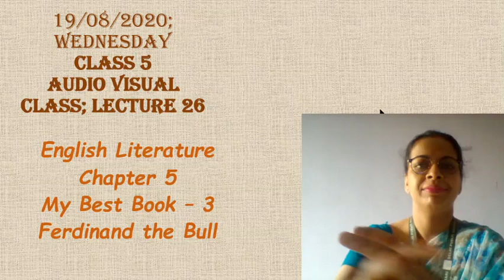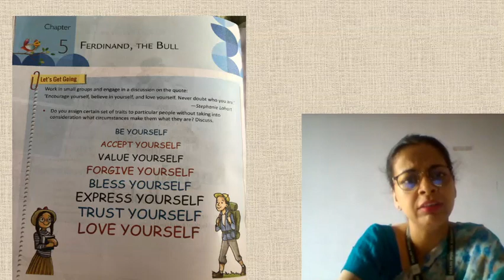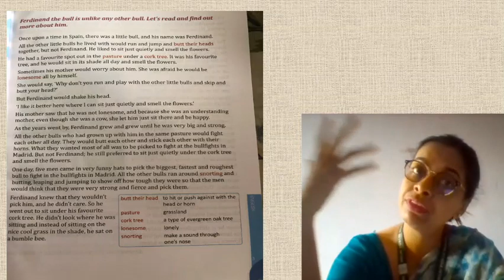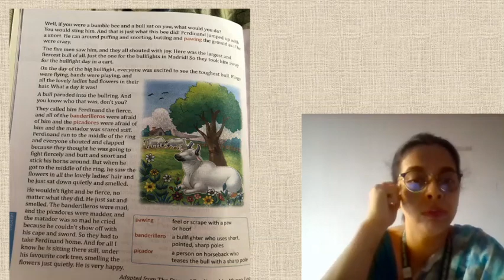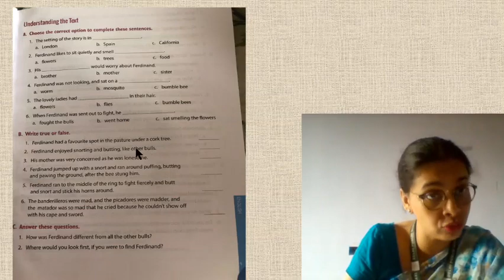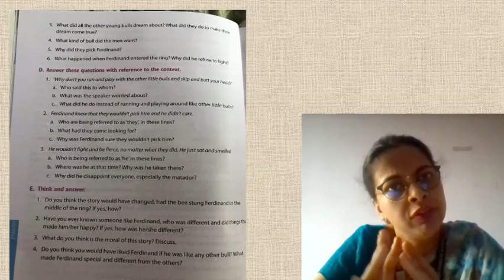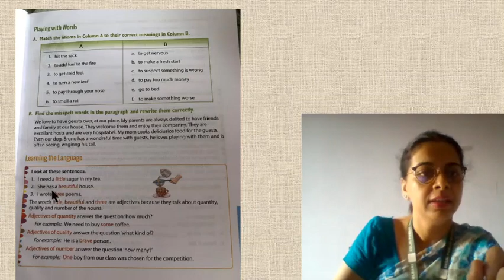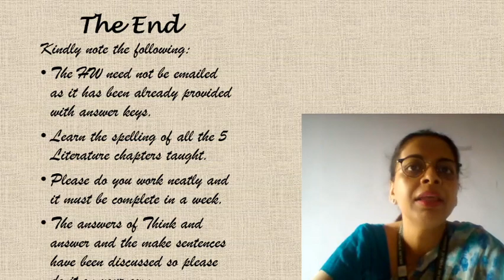Class V || Lecture 26(19/08/2020-Wed) || English Literature || Ferdinand the Bull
My Best Book - 3
Chapter - 5